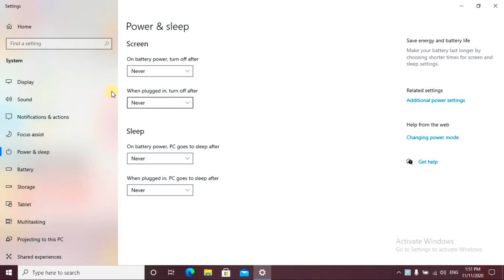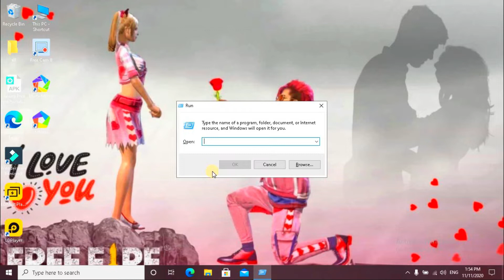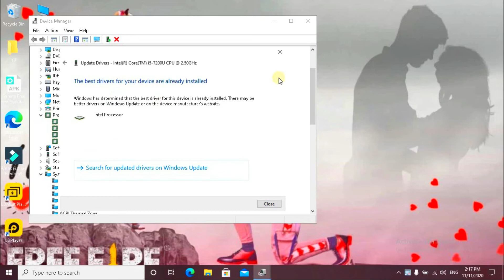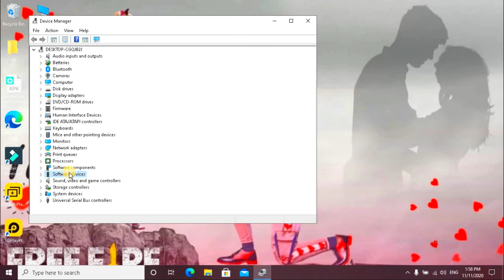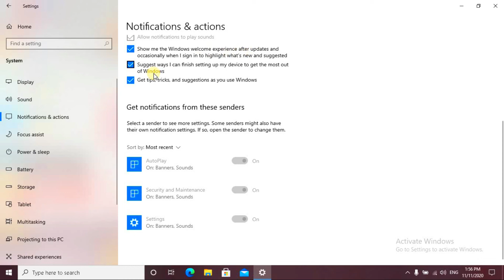🔧 HOW TO OPTIMIZE LOW END PC FOR GAMING (PART 2 ) || LOW END PC SPEED UP AND LAG FIX || U-fun Gaming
Hi I am Ganesh . Welcome to the our channel U-Fun Gaming .

In this video i am going to tell you how we can optimize low end pc for gaming .This is  2nd part .If you did not watch 1st part, please watch that link in the description . I hope you are enjoying on my video.

Game Uid-
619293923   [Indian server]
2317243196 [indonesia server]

GUILD INFO-
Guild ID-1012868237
Requirement- Lvl 50 +
                      Kd 1 +